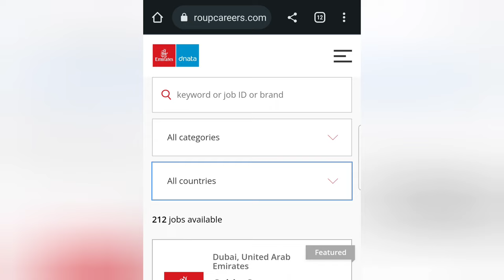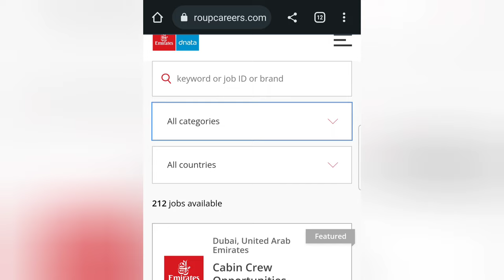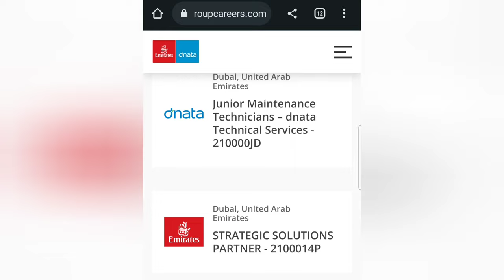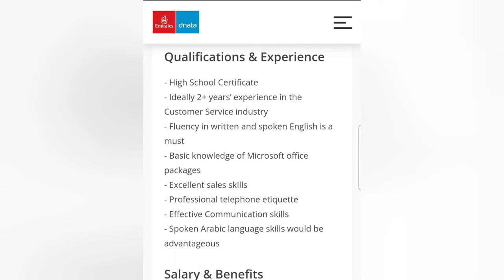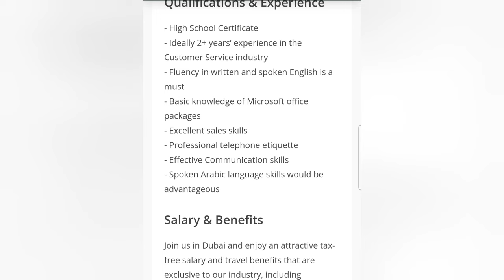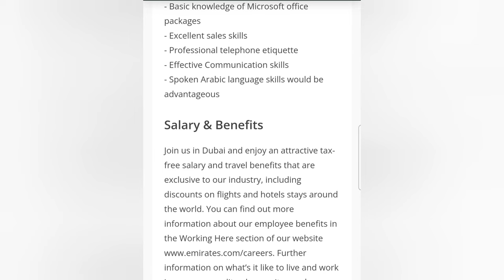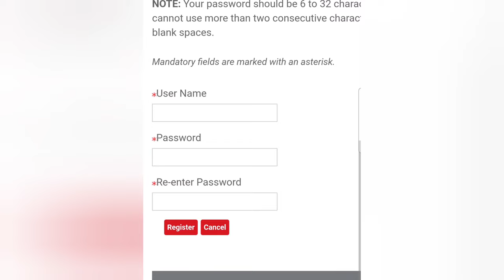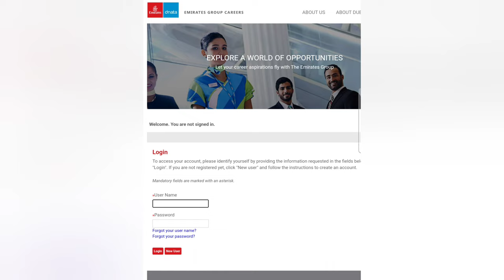How To Apply For Emirates Airlines Airport Service Agent job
Jobs at airlines
How to apply
Emirates airlines
Airline jobs
How to apply for airline jobs
Aviation jobs